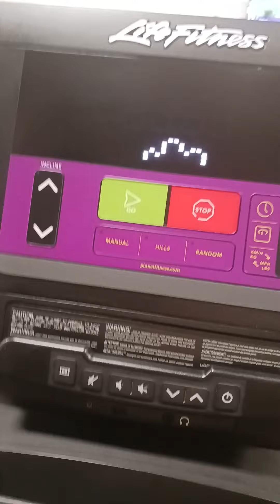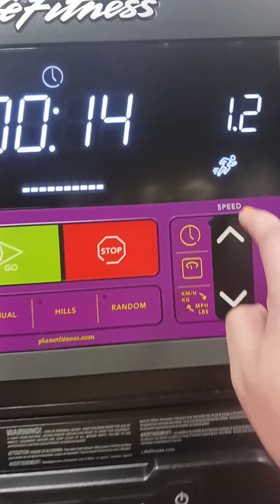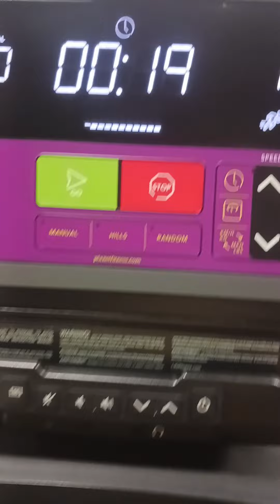Nueva meta con los beats de la musica 9-28-22